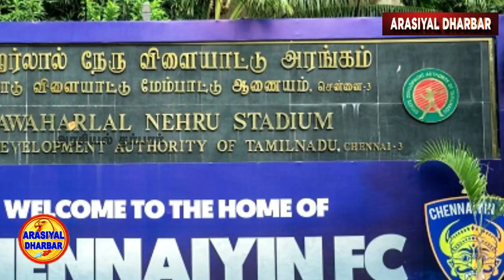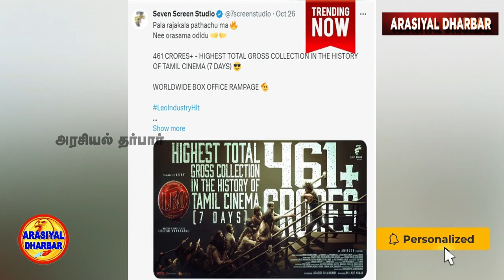VIJAY குறிவைத்த 4 மாங்காய் யார்? Leo Success Meet Live ல் சம்பவம் இருக்கு | mass speech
Leo Success Meet ல் சம்பவம் இருக்கு - விஜய் அடிக்கப்போகும் 4 மாங்காய் யார்?  | Nehru Stadium | Vijay | Thalapathy 68 | LCU | Lokesh kanagaraj | Arasiyal Dharbar | leo success meet live |  leo success meet thalapathy vijay speech | Anirudh Ravichander | Seven Screen Studio |

In this Video:
Leo competing with Rajini's Jailer,  Shahrukh Khan's Jawaan is collecting box office collections and the film team has made arrangements to celebrate the success at Nehru Indoor Stadium. The Chennai Police has imposed several conditions to victory ceremony. why Vijay films are constantly opposing not like big heroes' films, the reason is Vijay's political entry.
Recent disturbances in AR Rahman's concert are  reason for such strict restrictions. We missed Thalapathy's audio launch, we will not miss the success meet. Earlier at Jailer audio launch, Rajinikanth had indirectly insulted Vijay by telling the story of Kaka the eagle, saying that he is an eagle, those who aspire to take my place Kaka. Let's see when Leo sets a worldwide box office record than Jailer, Vijay Rajini fans clash on social media.
Despite receiving mixed reviews as Leo Super, around 500 crores has been collected in Tamil cinema so far in a single week, the numbers competition on social media has become fierce. But some theater owners have been interviewing in some media that the reception among the people has decreased since the second day of the release of Leo.
Also LeoScam started trending on the web as the film team published false information about mega collection. 7 screen studio, posted leo one-week box office collection is 461 crore rupees, made the x site even more attached by posting the punch lines, Pala Rajakala Pathachu Ma, Nee Orasama Oditu. Vijay, acting in Venkat Prabhu's direction, announced that he is ready to join politics in the song Na Ready Than Varava, what little story kutty story he going to tell.
💓 We Happy to hear your Feedback, Comments